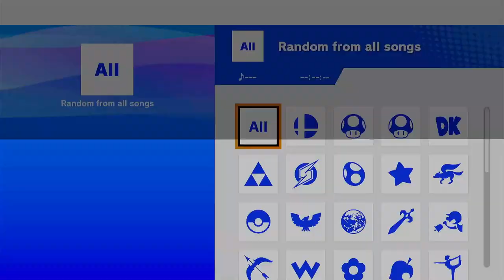Smash Station 179 - Brianthediabetic (Roy) vs Zay (Piranha Plant)